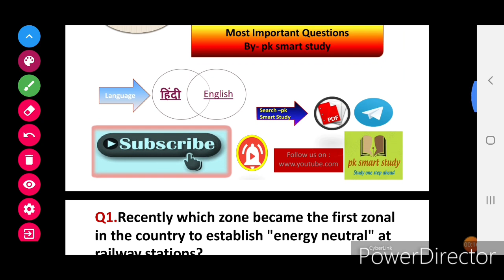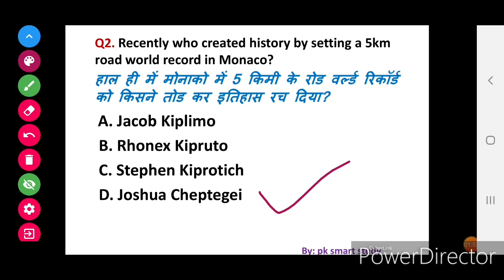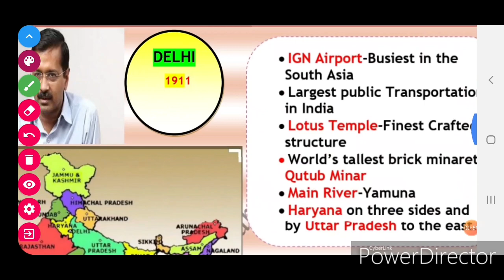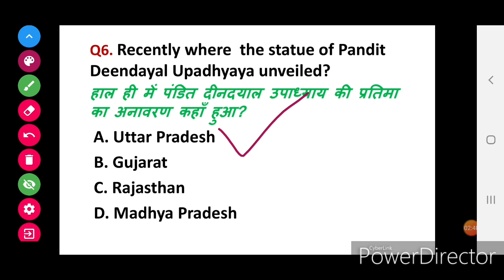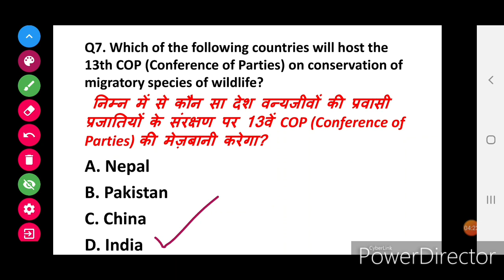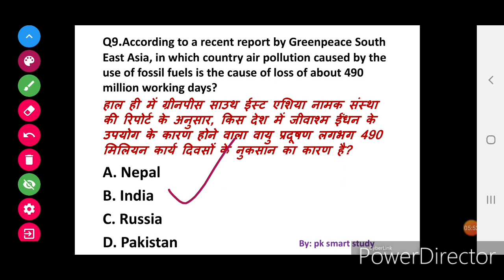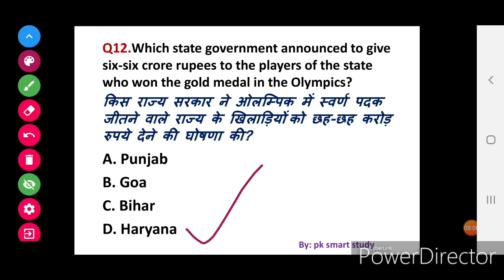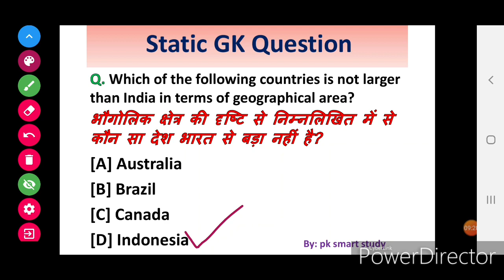Next Exam Current Affairs|| 18 February 2020 Current Affairs||Daily Current Affairs||Next Dose #263